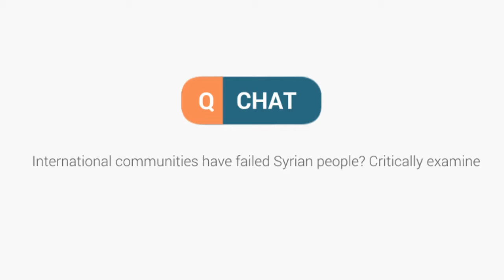Q Chat - 18- International communities have failed Syrian people | Mains Question Discussions